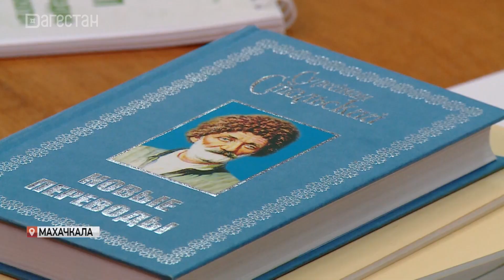Поэтическое наследие Сулеймана Стальского обсудили в Махачкале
Гомер 20 века. О жизни и творчестве Сулеймана Стальского говорили в Национальной библиотеке республики. Деятели культуры отметили вклад поэта в развитие дагестанской поэзии.